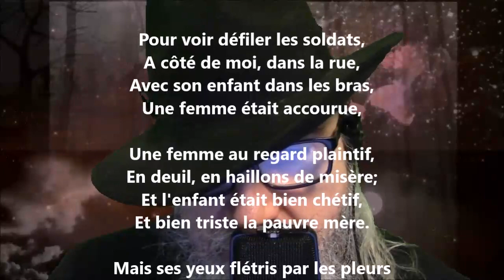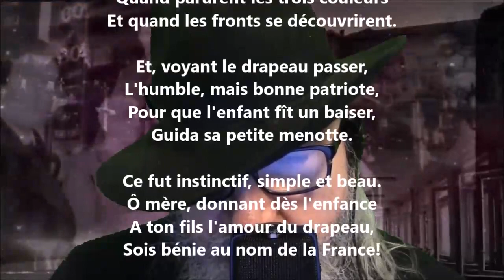Un baiser au drapeau - François Coppée lu par Yvon Jean